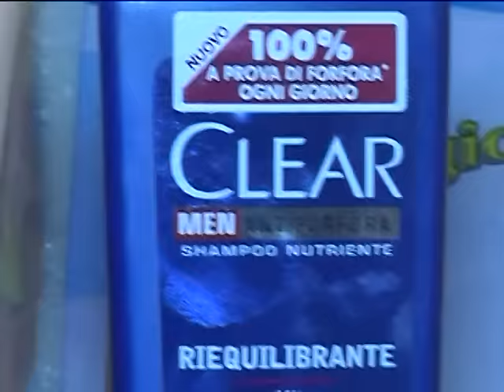yeni zara ismayil ve melekber